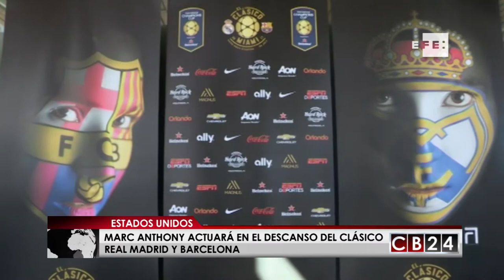Marc Anthony actuará en el descanso del clásico Real Madrid y Barcelona en Miami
El cantante puertorriqueño Marc Anthony se presentará en el descanso del clásico Real Madrid y Barcelona el próximo 29 de julio en Miami.